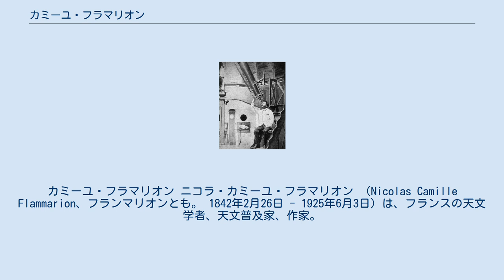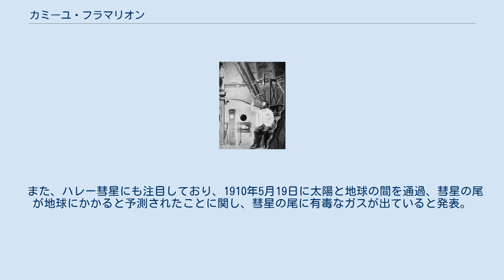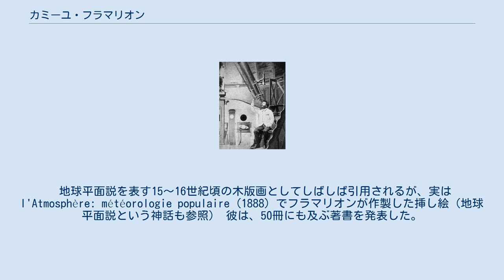カミーユ・フラマリオン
オート＝マルヌ県出身の人物
カミーユ・フラマリオン ニコラ・カミーユ・フラマリオン （Nicolas Camille Flammarion、フランマリオンとも。 1842年2月26日 - 1925年6月3日）は、フランスの天文学者、天文普及家、作家。
フランス天文学会 (Société astronomique de France) を創設する一方で、天文学の普及に尽力し、一般向けの著書を多く発表した。
1912年にはそれらが認められて、レジオンドヌール勲章を受勲した。
 なお、書籍の出版・販売事業を手掛けるフラマリオン・グループの創設者エルネスト・フラマリオンは、弟に当たる。
 ニコラ・カミーユ・フラマリオン（1880年代中頃） 1842年にオート＝マルヌ県モンティニー＝ル＝ロワで生まれた。
1858年にパリ天文台の共同研究者として、天文学者の第一歩を踏み出した。
1883年にはジュイヴィー＝シュル＝オルジュ天文台を設立し、1887年に、フランス天文学会を創設した。
学会では初代学会長として、月報の出版を主導した。
 1892年には、『火星とその居住可能性の諸条件』を出版した。
彼は、この中で、詳細な分析と観測に基づき、火星にはカナリと海があり、火星人が住んでいるとした。
彼は、火星には地球人よりも優れた種族が生存しているという仮説も示していた。
カナリは彼らが建設した人工的な灌漑（かんがい）施設、すなわち運河であると主張した。
なお、現在、火星のクレーターには、彼の名が冠されたものがある（月にもある）。
 1874年にシルヴィー・プチオーと結婚しているが、後に死別し、1919年には助手のガブリエル・ルノドと再婚した。
1925年にジュイヴィー＝シュル＝オルジュで没した。
 フラマリオンは、諸惑星に対する太陽の影響や太陽系について研究をし、太陽の黒点は、その活動が活発な時に出現することを示した。
 彼は、海王星の衛星トリトンと、木星の衛星アマルテアの名前を最初に思いついた人物でもあったが、それらが正式名称とされたのは、何十年も後のことであった。
 ジュイヴィー＝シュル＝オルジュ天文台では、ユジェーヌ・ミカエル・アントニアディを採用し、彼とともに火星やその 「カナリ」 を研究した。
 また、ハレー彗星にも注目しており、1910年5月19日に太陽と地球の間を通過、彗星の尾が地球にかかると予測されたことに関し、彗星の尾に有毒なガスが出ていると発表。
「地球を包む結果として地球の人類に大なる危害を及ぼす恐れがある」（『東京朝日新聞』明治43年4月23日付）と国内外に警告した。
 地球平面説を表す15～16世紀頃の木版画としてしばしば引用されるが、実は l'Atmosphère: météorologie populaire (1888) でフラマリオンが作製した挿し絵（地球平面説という神話も参照） 彼は、50冊にも及ぶ著書を発表した。
そこには以下の作品が含まれる。
 彼はまた、数えきれない論文を『天文学』誌をはじめとする様々な学術雑誌に寄稿した。